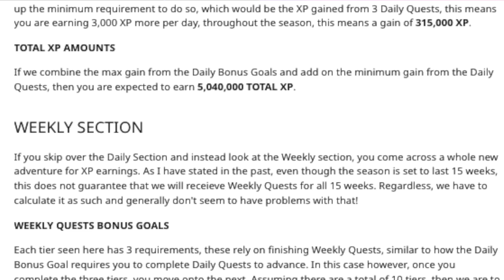How to LEVEL UP + GAIN XP FAST in Fortnite Chapter 3 Season 3! (XP Update Explained)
The Chapter 3 Season 3 XP system explained in-depth, and the best tips and tricks on how to level up & gain XP fast in Fortnite Chapter 3 Season 3! The max level requirement to unlock ALL bonus rewards this season isn't confirmed to be known as of right now but it's believed to be still Level 200 like the previous few seasons (15,920,000 XP)

00:00 Intro
00:30 XP system explained
3:06 XP Update
4:34 New Vibin' Questline
5:54 XP Megathread Reddit
7:38 Outro

Thank you guys for watching, like and sub if you enjoyed :D